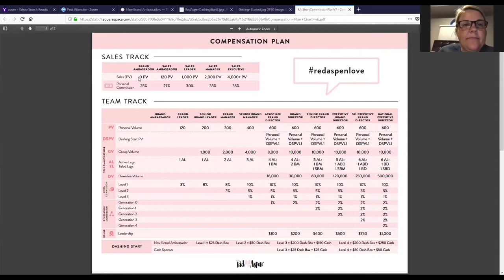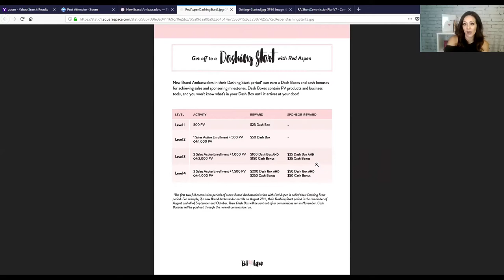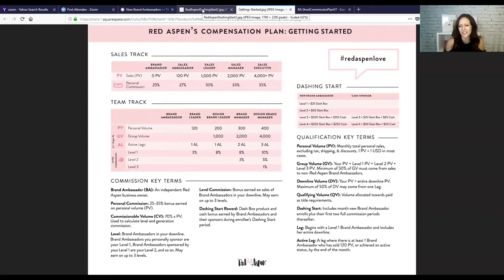Be your own LASH BOSS!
Find out what this Red Aspen business is all about!